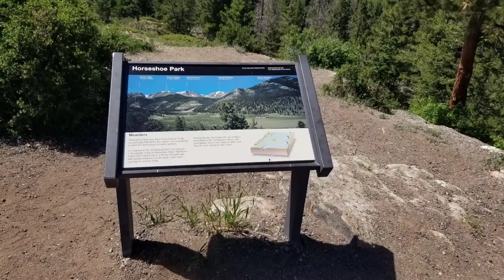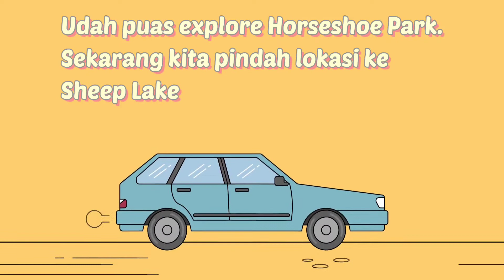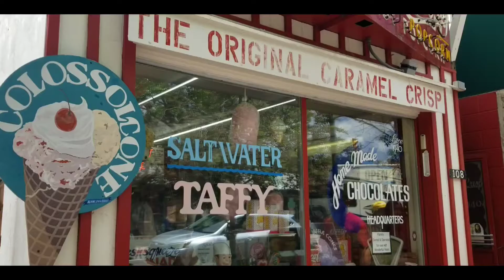Explore Rocky Mountain National Park yang ga abis-abis. Ini masih belum semuanya, guys!